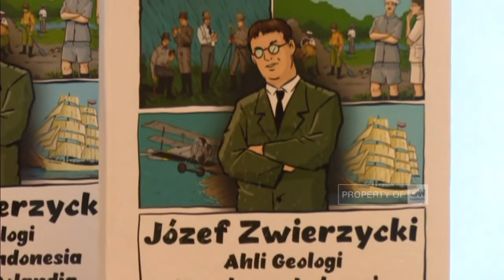Prof. Zwierzycki - comic book release CNN - Polish CNN Indonesia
Just imagine that life. Originating from a small Polish town and moving for 20 years to Java, Papua and Sumatra to map natural resources. Then making a long stop in Bandung before coming back to Warsaw. Then from Warsaw sent as a prisoner to Auschwitz – the Nazi German Concertation Camp. A finally from Auschwitz via Berlin to Kraków and Wroclaw in Poland. One biography, spanning an enormous geographical distance and history of Indonesia and Poland. A true, incredible, inspiring story.
Józef Zwierzycki was a geologist serving in the Indonesian archipelago in the first decades of the XX century. Mr. Zwierzycki participated in drawing the first geological map of the Indonesian archipelago and significantly contributed to the discovery of Indonesian oil, gas and various ore or metal deposits. Moreover, he taught the future Indonesian geologists at the Bandung Institute of Technology.
Just before the Second World War professor Zwierzycki returned to Poland to serve Polish government. During the War professor Zwierzycki was imprisoned by Germans in Auschwitz Concertation Camp then sent to Berlin as a political prisoner. While being transported to oil fields in Eastern Poland he escaped German guards. After the War professor Zwierzycki was active in Poland’s geological community. Professor Zwierzycki was one of first geologists who indicated the Lower Silesia region as a potential source of cooper. Due to these discoveries Poland is now a leading global producer of silver and copper.
‘Year 2021 marks the 60th anniversary of the death of professor Józef Zwierzycki. However, the biography of professor Zwierzycki still remains little known in Indonesia.’ – said Beata Stoczyńska, Ambassador of Poland to Indonesia. ‘This is why the Polish Embassy in Jakarta decided to publish a comic book in Bahasa Indonesia describing life of this remarkable scientist titled “Józef Zwierzycki. Ahli Geologi Kepulauan Indonesia dan Negri Polandia”. The comic book will be officially launched in December 2021. The Embassy plans to make the launching event in Bandung. The city was very important for professor Zwierzycki. He was a lecturer at the Bandung Institute of Technology. I believe the biography of Zwierzcyki is another reason for boosting cooperation between Polish universities and polytechnics and this excellent, highly-respected university in Bandung and other Indonesian universities” – continues Ambassador Beata Stoczyńska.
‘I am fully aware how history is important for the Polish and the Indonesian people” – underlines Ambassador Stoczyńska. “I have already spent almost four years as a Polish Ambassador to Indonesia. I see many similarities between our vibrant, dynamic, entrepreneurial societies. I strongly believe that our young generations need inspiration and motivations, as all generations needed before. I am very convinced that professor Zwierzycki is a person who can inspire and encourage young people to work hard in gaining their education. But also prof. Zwierzycki biography proves how important it is to be curious, open-minded and simply brave. The story of prof. Zwierzycki can be perceived also as the story of the power of wisdom, the might of science, the power of belief and patriotism. In today’s world these values are of the great importance. I am very happy that we can bring this person closer to Indonesian society” - concluded Ambassador Stoczyńska.